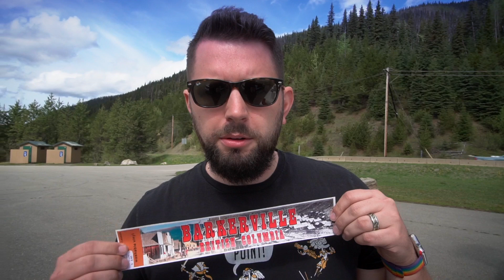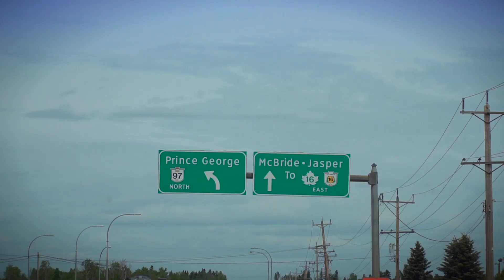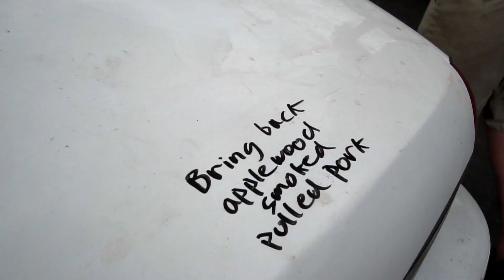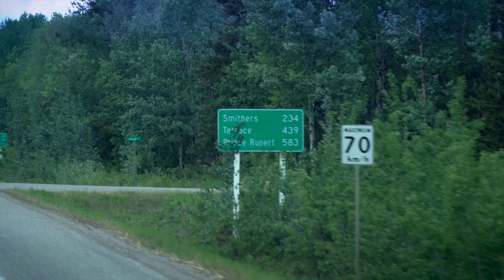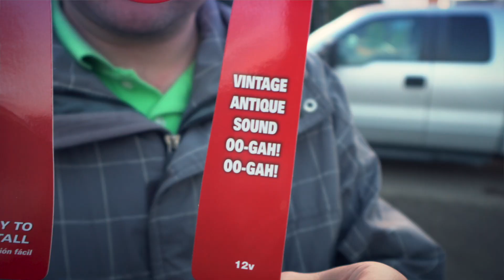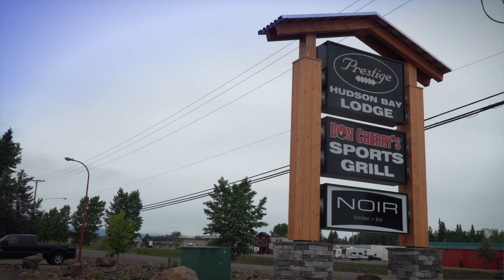The Long Haul || Road Quest Ep5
This Episode: After spending all that time in the past, the team has some serious ground to make up as they blaze a trail across central British Columbia.

ROAD QUEST is the biggest production LRR has ever taken on! Over the next 12 episodes, our six hosts will take $10,000 worth of used cars on an epic adventure into the backroads of Canada.

Road Quest airs as YouTube premieres, every Monday at 4PM Pacific time (with a 1wk hiatus on November 11th).

THANK YOU to all of the kind folks who backed this show (as promised, a full “Thank You” video is forthcoming, after the series airs).